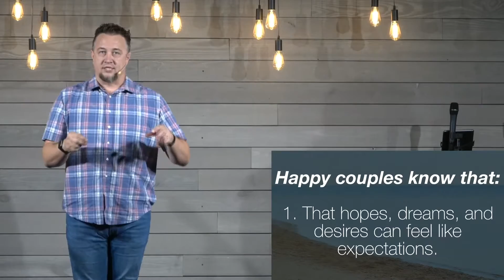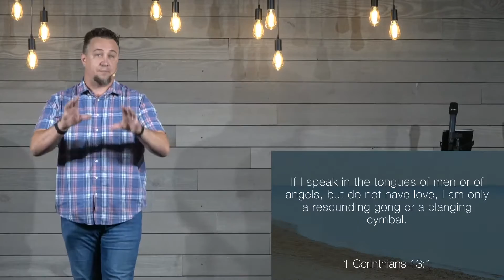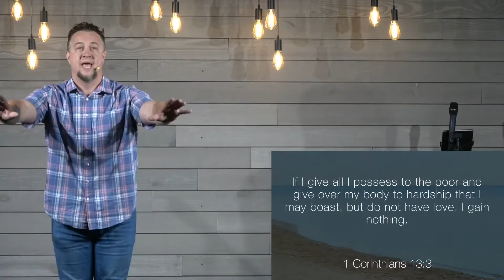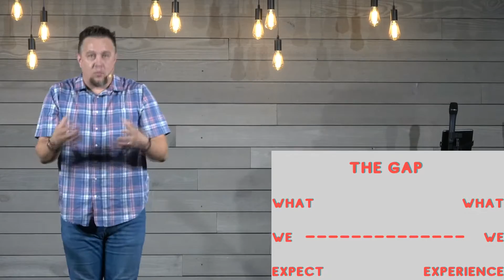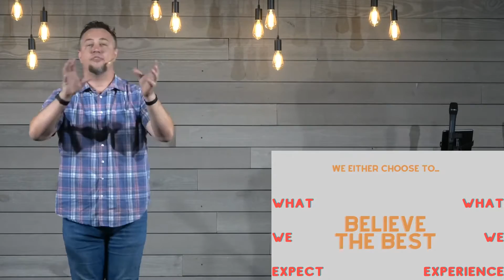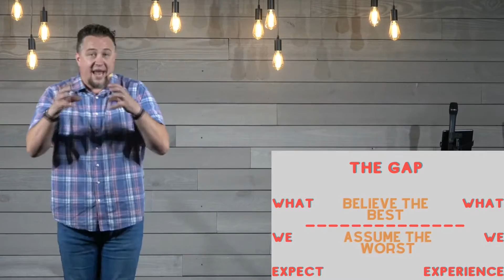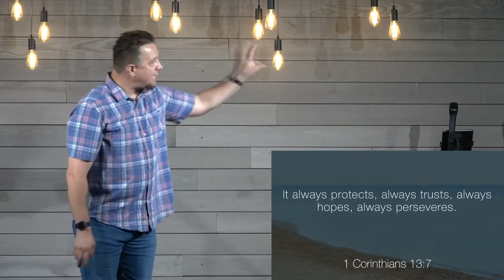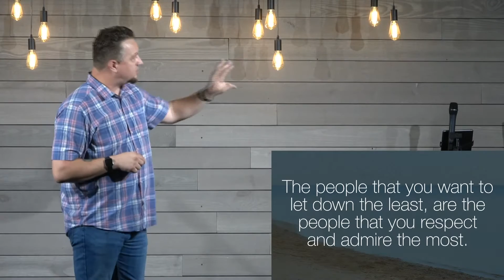What Happy Couples Know - It's a Choice (Message Only) 4/4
Does it ever seem like every couple around you has it all together, while you can't even agree on what's for dinner? Wanna know the secret? Join us as Pastor Jon finishes the series to help us all find out what the secret is.